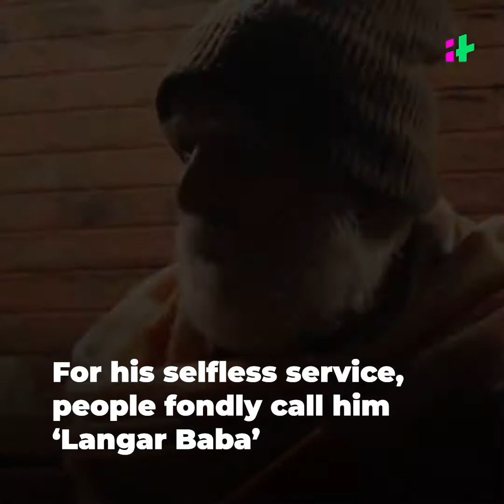Padma Shri Langar Baba: Know The Inspiring Story Of Jagdish Lal Ahuja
Despite fighting cancer himself, 85-years-old Jagdish Lal Ahuja (Langar Baba) serves free food to patients.